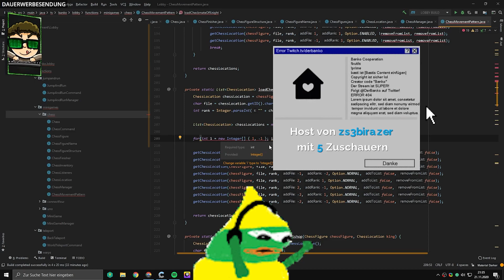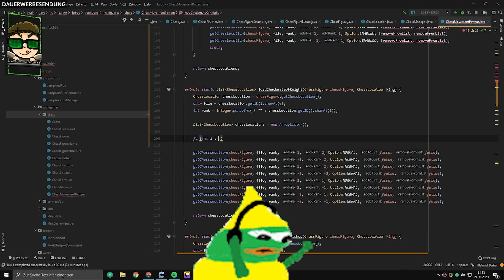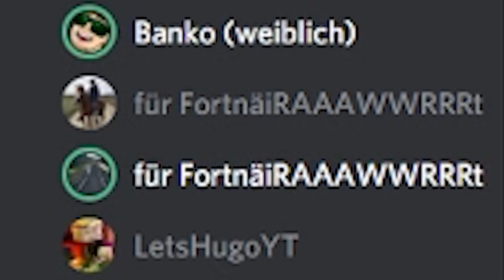Mein YouTube Comeback | Banko LIVESTREAM HIGHLIGHTS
Dank meinem neuen Team werden nun regelmäßiger Videos kommen.